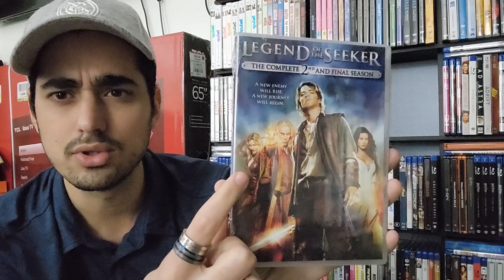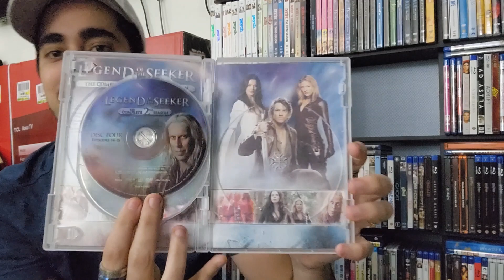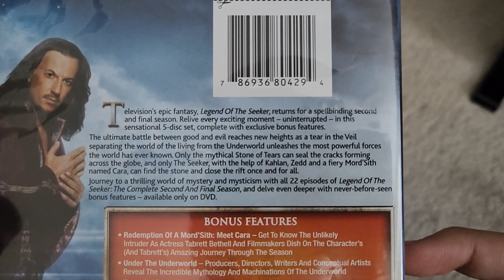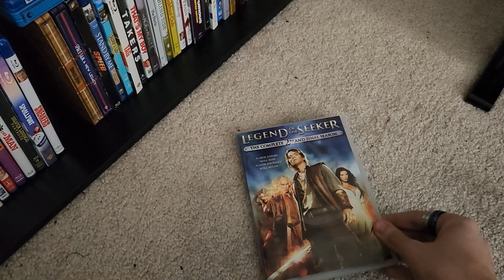Legend of the Seeker Season 2 DVD (Unboxing and Review)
Hey guys in this video I’m reviewing the TV Show “Legend of the Seeker” on DVD The Complete Second Season. The trio discovers that the defeat of Darken Rahl unknowingly caused a tear in the veil which separates the world of the living and the Underworld, and the only way to seal the tear is to seek out the legendary Stone of Tears. The team is also joined by the Mord-Sith Cara (Tabrett Bethell), who reluctantly teamed up with the Seeker and helped Richard kill Darken Rahl.

You can get the show on amazon.com
The Complete Second Season